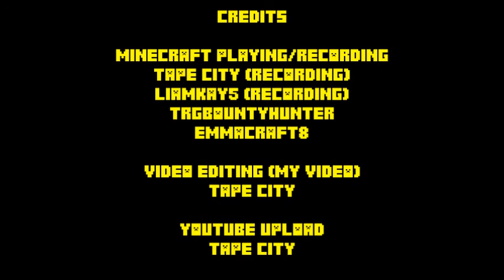Survival Games: Win, Lose Fail: Part 2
Today's map is [name]
The Map was made by: [map maker]

Description:

Game types:

Weapons

Vehicles

AI

Scenery